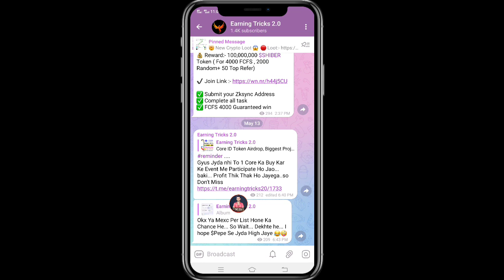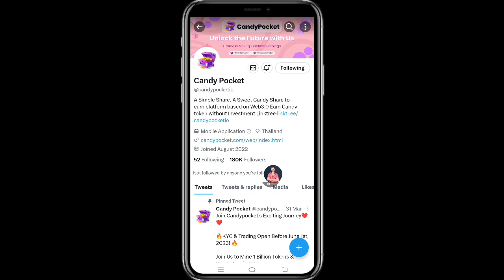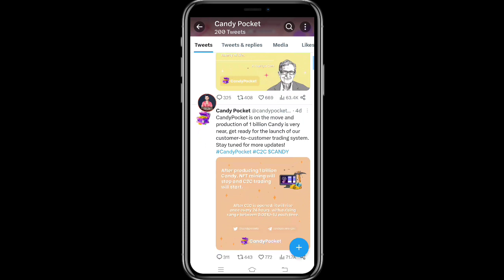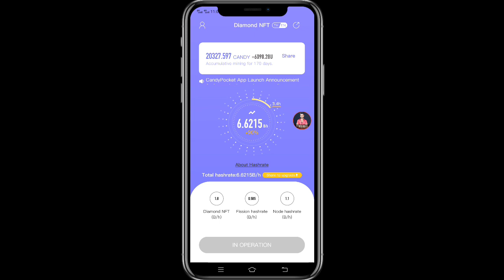CandyPocket Mining KYC And Withdrawal Update || $5000 Profit 🔥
✅Top Exchange
Code: 3svbs2hs
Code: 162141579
👉 Hotbit exchange:
Code: 2011359